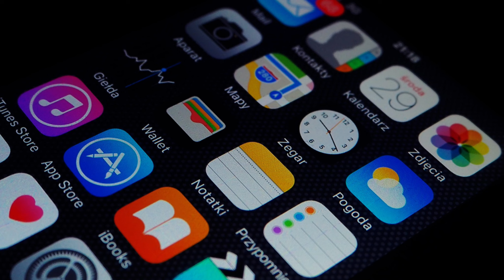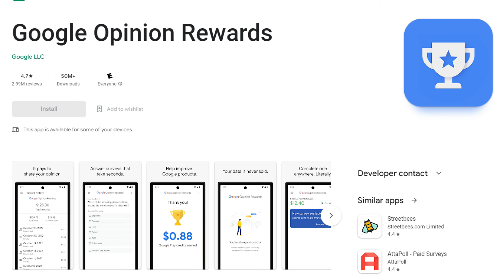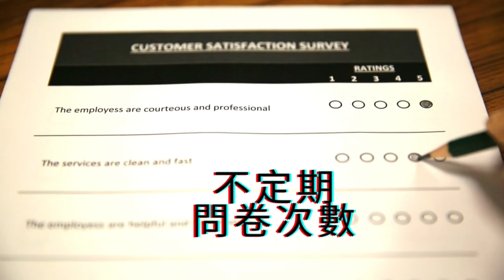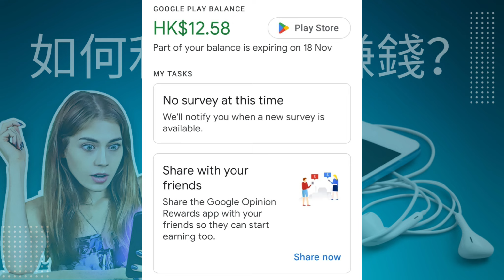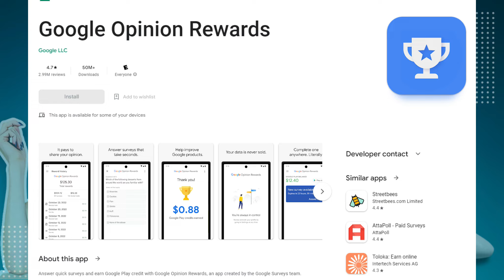如何利用手機賺錢? 免費資助凍飲~